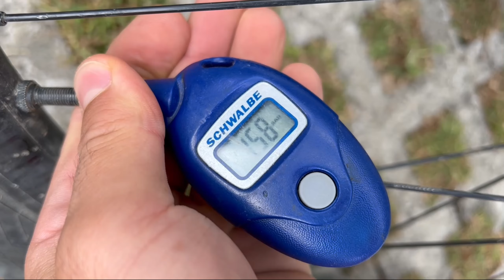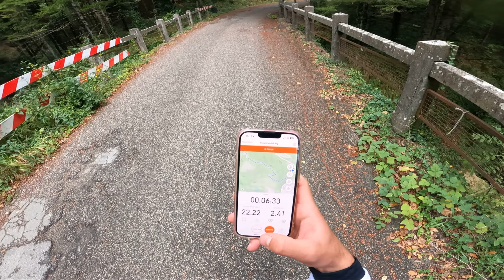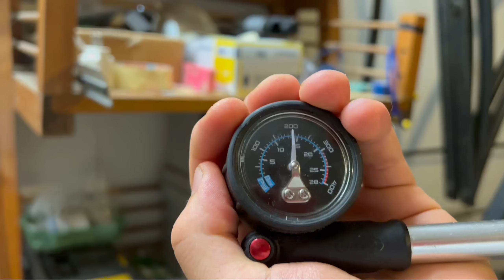Mi esplode l' AMMORTIZZATORE in discesa!!! NON FATE IL MIO ERRORE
Per fare questo video ho aspettato 2 mesi ma ora sono punto a capo e mi toccherà ripetere tutta la revisione, ho già comprato i pezzi che si sono rotti (spoiler: saranno incompatibili).

Ringrazio i miei amici per aver preso parte al video